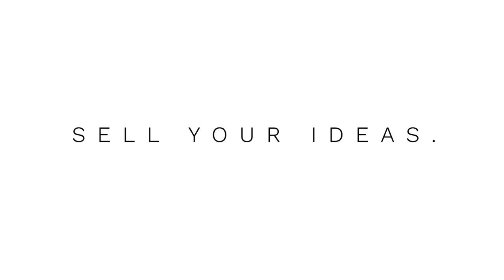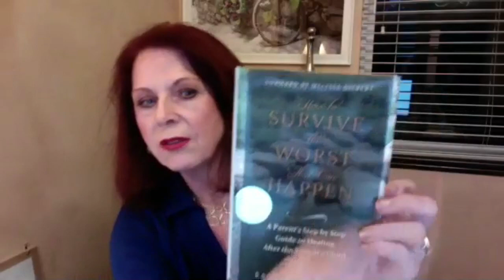Rise Up, Push Through, and Share Your Story with Sandy Peckinpah - Thriving Writers Show #11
Have life handed you something so hard you feel you can't possibly get through it?

Sandy Peckinpah knows how you feel - and she shares how you can turn tragedy into triumph.

Sandy Peckinpah lived the life many of us dream of. She was married to David Peckinpah who wrote the scripts for many of the shows viewers loved during the 1980s and 1990s, most notably Beauty and the Beast. Through those years, Sandy was there, offering creative input, character development, and more that made those shows what they became.

Then several tragedies rocked her life. Her son died suddenly after a brief illness. Her daughter was born with a major birth defect. Then after all that, her husband died, leaving Sandy to raise their 3 children alone.

Learn how she made it through all that to find her voice, help others through similar circumstances, and help others share their life stories so others can benefit.

Visit Sandy's website and download her Checklist for the Creative Mindset

Get Sandy's book How to Survive the Worst That Can Happen: A Parent's Step by Step Guide to Healing After the Loss of a Child

Have questions for Sandy? Ask them right here in the comments. I’ll make sure she gets them.

Like what you saw here? Click the thumbs up button. You'll get a new one every week. And be sure to share this with your friends!